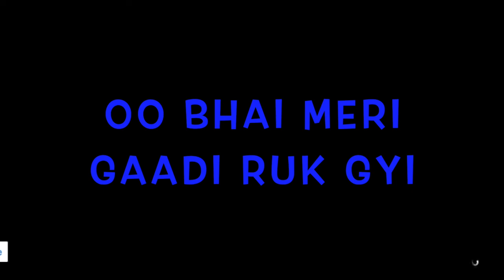GTA 5 ONLINE STUNT RACE | EPIC AND FUNNY RACE | SPADY GAMING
Hello Everyone..!! , Welcome to my new youtube channel that is based on the games I play..!!

📍Playstation ID: megasparsh

📍 Epic Id= Mega spady

►Respect Moderators.